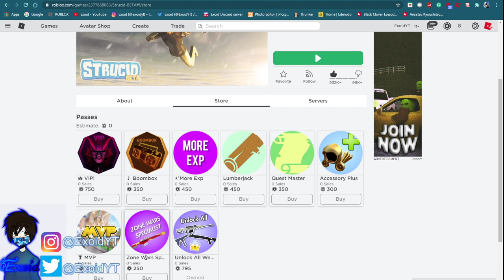ALL *NEW* STRUCID CODES! *ALL WORKING* 2021 [Roblox]